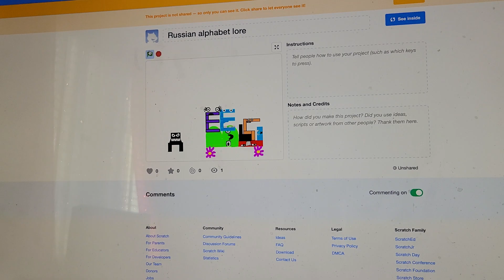ж extended version